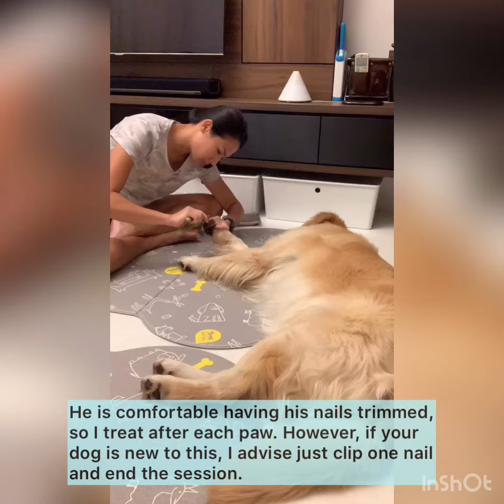How to trim your dog’s nails. Force-free. With their consent to participate in the activity.